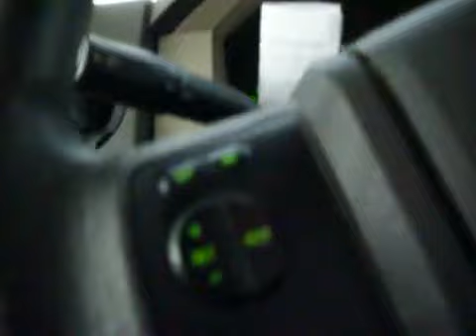Old man keeps his cool in the face of death